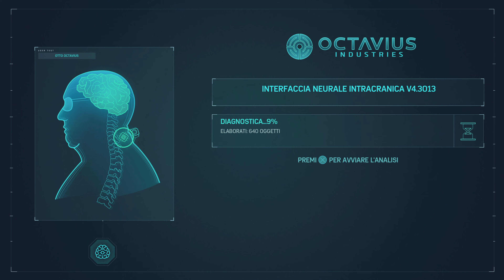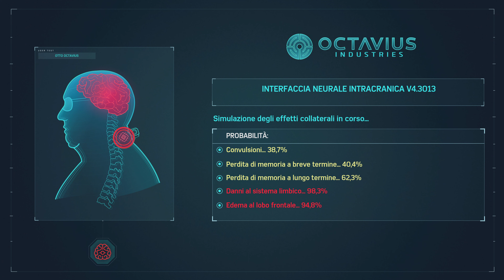Marvel's Spider-Man Remastered 10